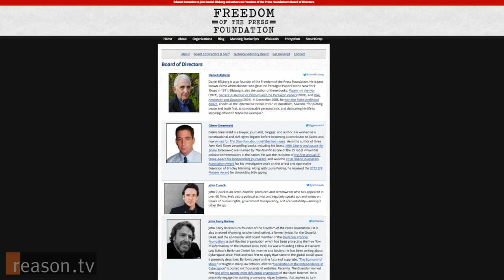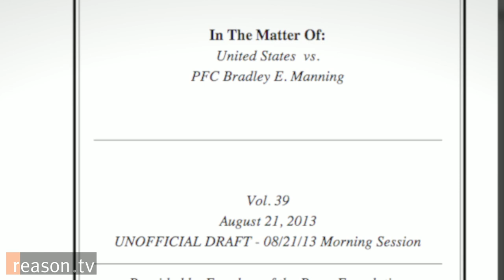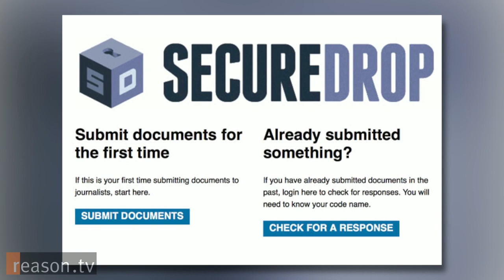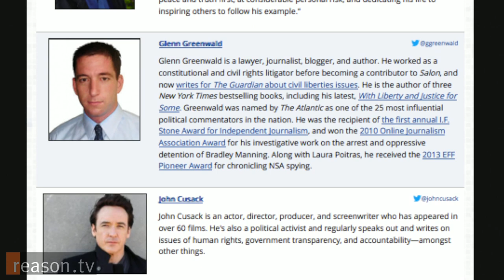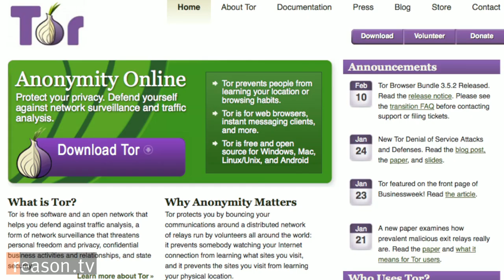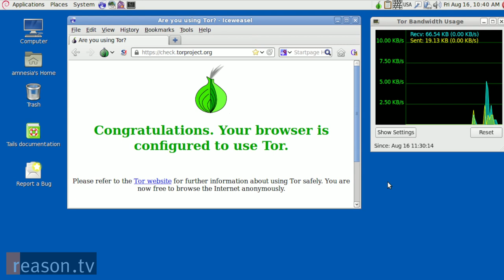Bring the First Amendent Into the 21st Century says Freedom of the Press Foundation's Trevor Timm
"This war on whistleblowers is not ancillary to journalism, but actually it directly affects it," says Trevor Timm, Executive Director of the Freedom of the Press Foundation (FPF), a nonprofit that works to provide funding, encryption tools, and other resources to journalists who expose government secrets. "And it's making it much more difficult for the public to get the information they need."

Timm sat down with Reason TV's Zach Weissmueller to discuss what he refers to as the need to "bring the First Amendment into the 21st century" by employing greater levels of encryption to thwart government spies. Several high-profile journalists and media figures sit on the board of FPF, including journalists Glenn Greenwald and Laura Poitras, Pentagon papers whistleblower Daniel Ellsberg, actor John Cusack, and, most recently, NSA whistleblower Edward Snowden.

The discussion includes topics such as why encryption matters, what tools journalists, whistleblowers, and others who value privacy should be using to protect their communications, and what FPF plans to do if it's ever targeted by the government for funneling money to entities such as Wikileaks.

Approximately 8 minutes long.

Produced by Zach Weissmueller. Camera by Paul Detrick, Alexis Garcia, and Tracy Oppenheimer.

for downloadable versions of this video.